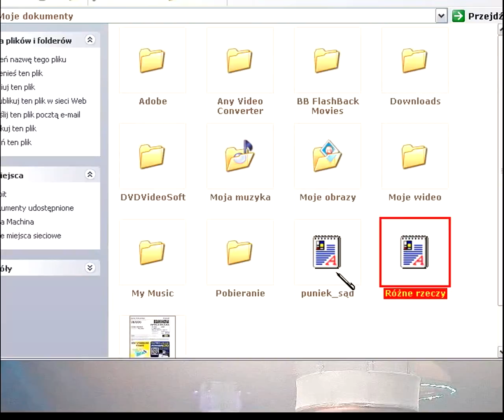BigDj - Muzyczna Amfa [LIVE] (01.09.2013 Sample vol. 1/2)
PL: Jest 4 godziny pierdolnięcia :) Przykład u góry;] Set 1/2
ENG: 4 hours of nice music [live mix by BigDj]